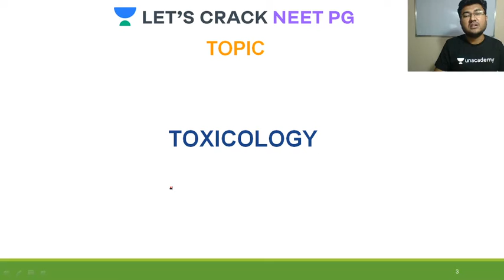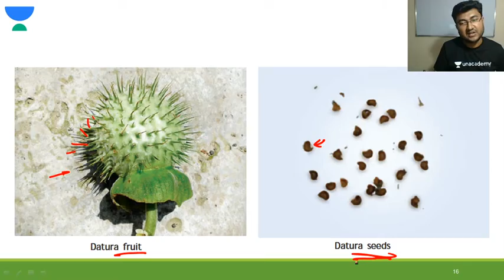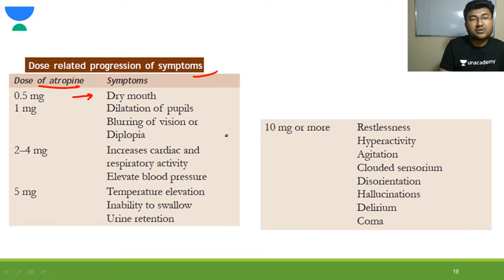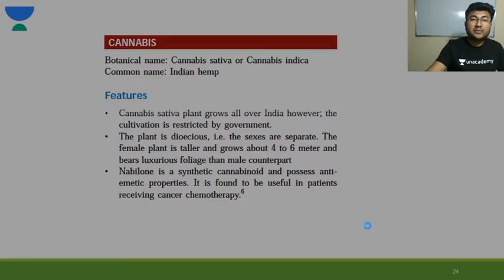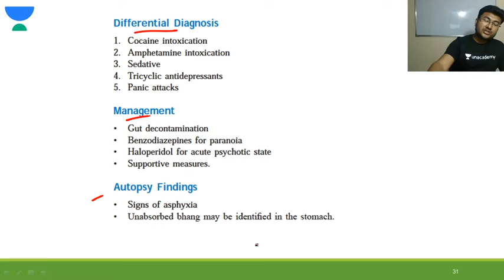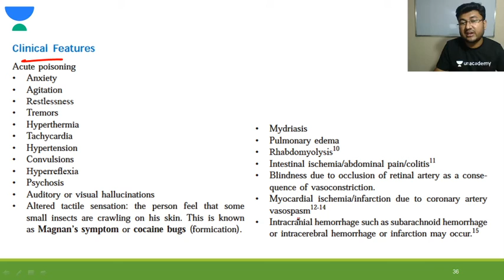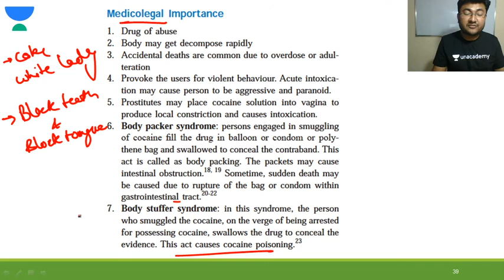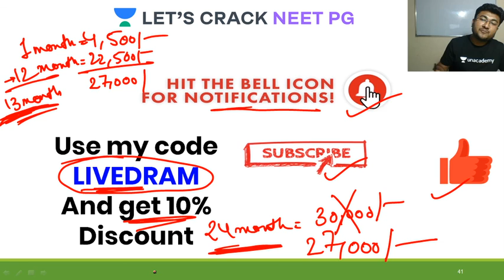Deliriant Poison (Dhatura, Cannabis & Cocaine) | Complete Toxicology | Target NEET PG 2021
Deliriant Poison (Dhatura, Cannabis & Cocaine) for NEET PG 2021 has been discussed in this video. Know about the best tips, tricks, and strategies to ace the NEET PG Exam. Dr. Ambuj Mittal will also share various preparation strategies along with examples that will help you to crack the exam.

Unacademy Subscription Benefits:

1. Learn from your favorite teacher
2. Dedicated DOUBT sessions
3. One Subscription, Unlimited Access
4. Real-time interaction with Teachers
5. You can ask doubts in a live class
6. Limited students
7. Download the videos & watch offline